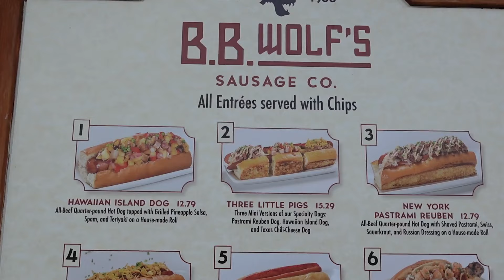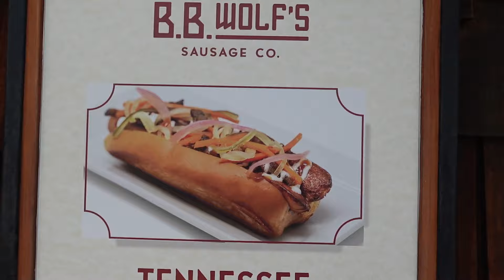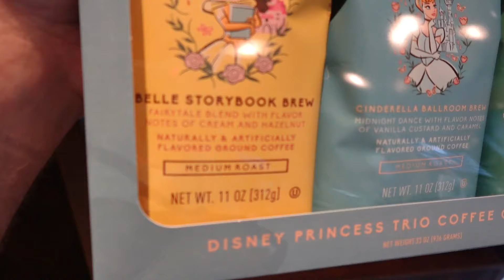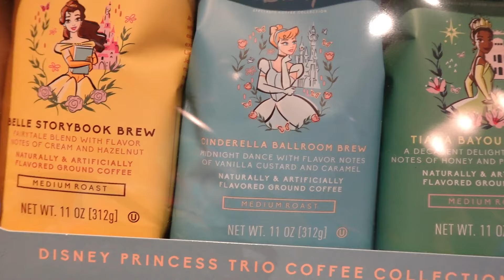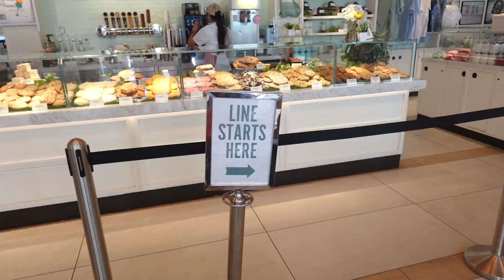Disney Springs Walkthrough: Food, Fun, and Updates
Welcome to our Disney Springs Adventure! Join us as we explore the latest merchandise at World of Disney, indulge in the viral Cookie Croissant at Amorette's Patisserie, savor a seasonal hot dog creation from B.B. Wolf's, and delight in scrumptious cookies at Summer House on the Lake.

In this video, we'll take you along on our fun-filled day at Disney Springs, showcasing the best food and shopping experiences this magical place has to offer. From trendy Disney-themed merchandise to mouthwatering treats, we'll show you why Disney Springs is a must-visit destination for any Disney enthusiast.

Whether you're planning your next visit to Walt Disney World or simply craving some Disney magic from home, this video will give you a taste of the excitement and deliciousness that await at Disney Springs.

Join us on this journey as we explore the wonders of Disney Springs together.

We love to chat with everyone, so if you see us in the parks, don't be shy, come say hi!

Help us keep creating great content!

Camera Equipment:
*Sony ZV-1F Vlog Camera*
*Wireless Bluetooth Shooting Grip*
*RØDE Wireless Go II Mics*
*RØDE VideoMicro II Shotgun Mic*
*Deity V-Mic D4 Duo*